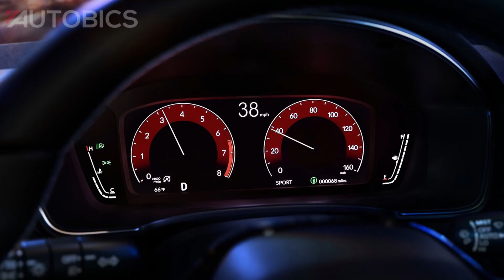All-new Honda Civic 2022 - First Look - Images | AUTOBICS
Honda revealed the most fun-to-drive and technologically advanced Civic Sedan in the model's nearly 50-year history.

The all-new 2022 Honda Civic boasts a clean, modern design paired with a high-tech, human-centered interior, and equipped with advanced active and passive safety systems.

Previewed in November 2020 in prototype form, the 11th-generation Civic continues the tradition of innovation, design leadership and class-leading driving dynamics.